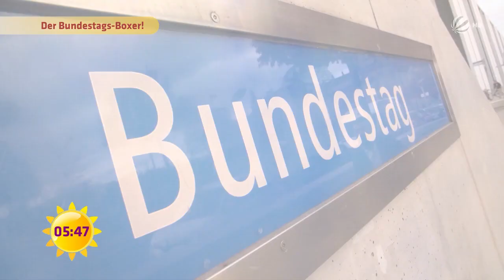Ein Boxer als Politiker! Kann das gut gehen? | SAT.1 Frühstücksfernsehen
Profiboxer Ünsal Arik polarisiert zurzeit mehr als jeder andere: Als Deutschtürke positioniert er sich ganz klar gegen Erdogan und für die Demokratie. Dass er damit aneckt ist ihm egal, im Gegenteil: Er geht jetzt als Praktikant der SPD in die Politik.